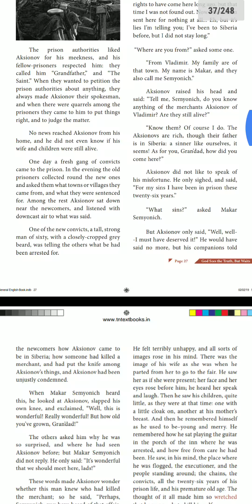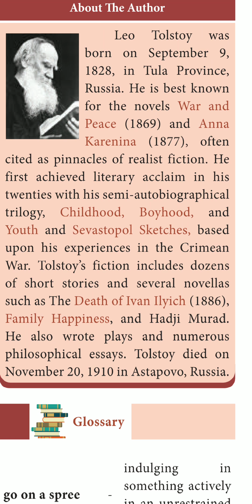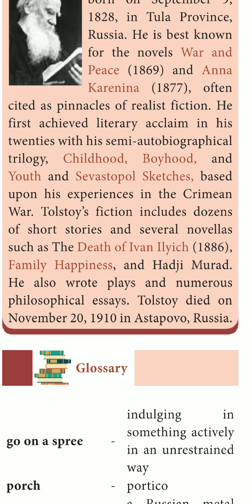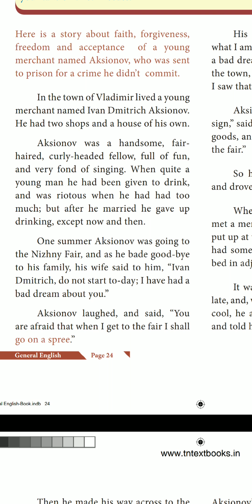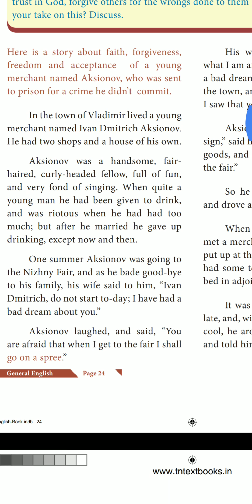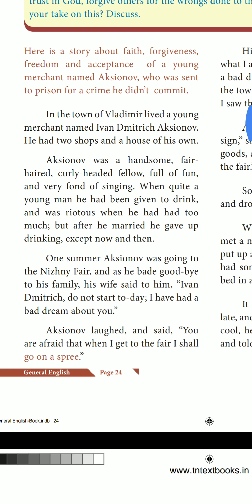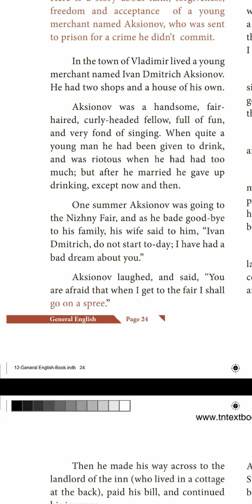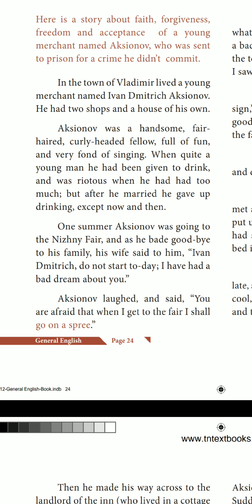XII-English: Supplementary Reader - GOD SEES THE TRUTH,BUT WAITS - PART 1.1